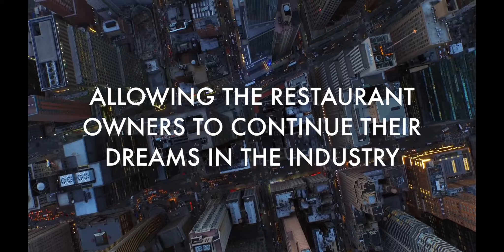Crave Crane Accident Case Testimonial